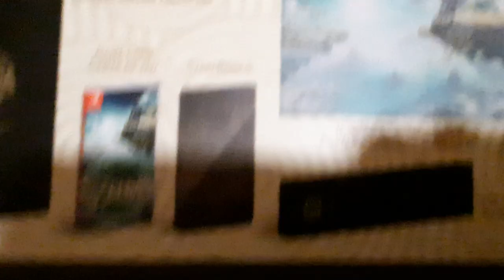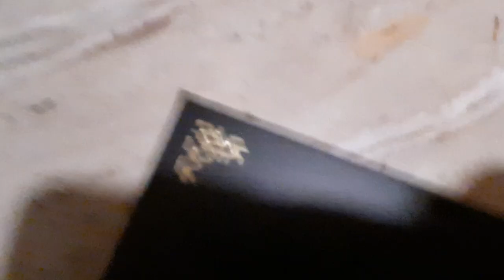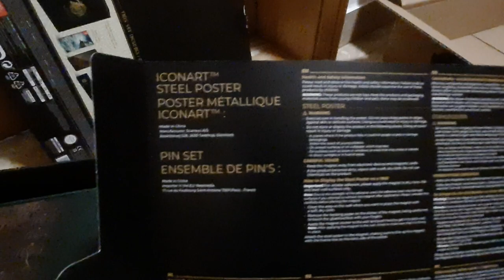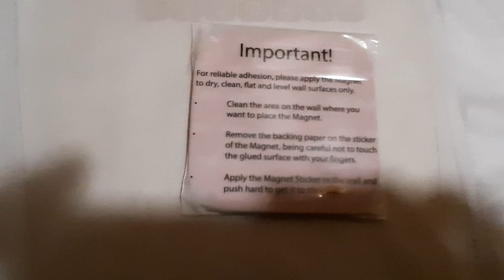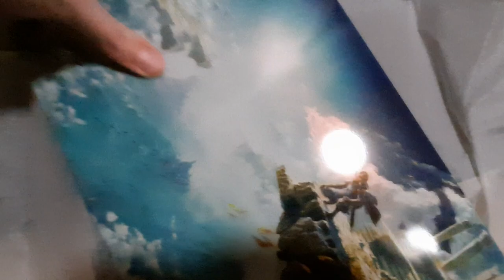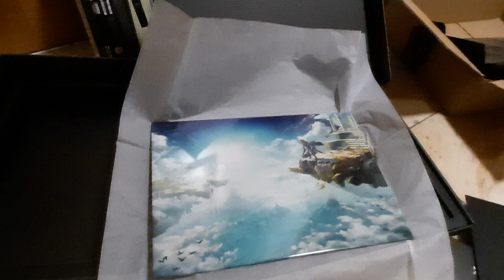Unprofessionelles Unboxing der Collector's Edition von The Legend of Zelda: Tears of the Kingdom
Bald auf diesem Kanal! (Sobald Ori durch ist... )